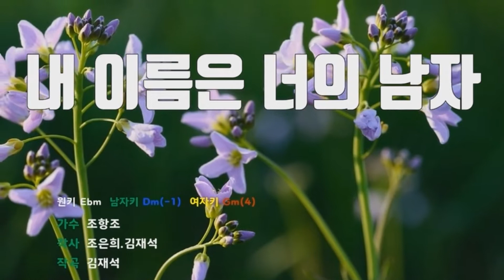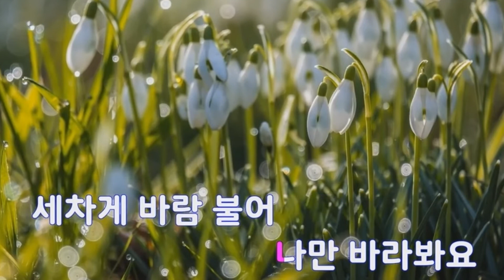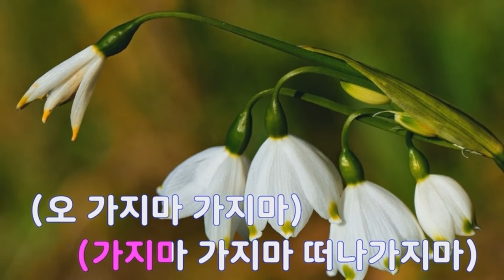하연님-신청곡-내이름은너의남자 - 조항조